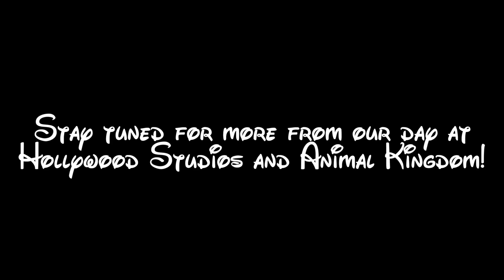Disney Junior Live on Stage! | 3.23.18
The second part of our Hollywood Studios/Animal Kingdom day included a stop at Disney Junior Live on Stage! It was McKinnon's first time seeing a Disney parks show and this was the perfect one to introduce her to the experience!

MAIL:
5016 Spedale Court #177